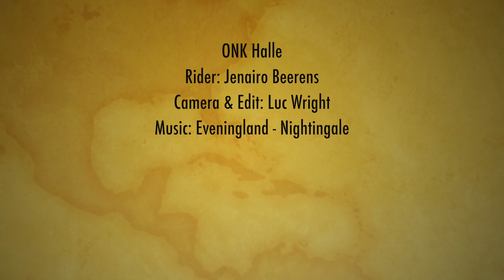Jenairo Beerens: ONK Halle